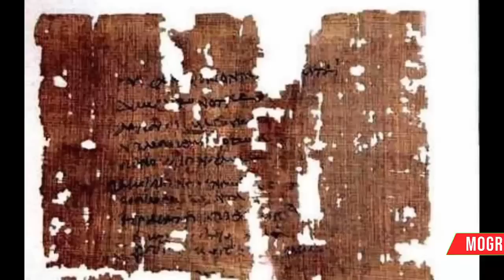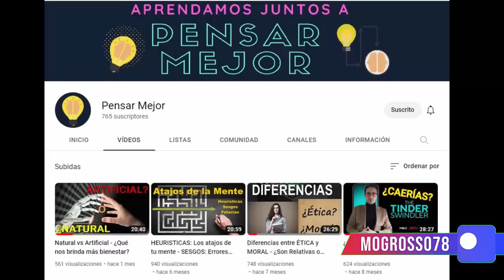Cristianismo, ¿Absurdamente Ridículo? - Buscando a DIOS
En este video encontraras referencia a; El Príncipe de paz: Encuentra la paz duradera por medio de Jesucristo, O Príncipe da Paz: Encontre Paz Duradoura por Meio de Jesus Cristo, Sigue el ejemplo de Jesucristo. Comparte Su luzâsirve como Él sirvió, EEUU TIENE VIDEOS Y GRABACIONES REALES DE JESUCRISTO VIVO POR UN VIAJE EN EL TIEMPO, Él vive - Celebra la Pascua gracias a que Jesucristo vive, JESUCRISTO ES DE ORIGEN EXTRATERRESTRE Y EL VATICANO LO SABE, Palabras de Jesús - QUIÉRETE MUCHO, JESUCRISTO EN 30 SEGUNDOS, EL CONEJITO DEL SEÑOR JESUSCRISTO COROS CRISTIANOS PARA NIÑOS CANTICOS NUEVOS (HD), JESUS CHRIST IN RICHMOND PARK: ORIGINAL UPLOAD, A SOLAS CON JESUS INTIMIDAD #6 MÚSICA PARA ORAR, SOLDADO SOY DE JESUS, La Mejor Canción de Leo Dan - Jesús es mi Pastor, El Nombre De Jesus l Redimi2 Ft. Christine DÂ´Clario l JesusFest, JESUCRISTO CURA EL ANO DESGARRADO DE UN CHICO | Vídeo-Reaccion, Palabras de Jesús para ti, SOY JESUCRISTO! - TheGrefg, Jesus (1979) Película Completa en Español Latino Original HD, LA HISTORIA DEL VIAJERO DEL TIEMPO QUE HABLA CON JESUCRISTO, La Maldición del actor que encarnó a Jesús de Nazareth, LAS ENSEÑANZAS SECRETAS DE JESÚS REVELADAS, EL CONOCIMIENTO SECRETO DE JESÚS OCULTADO AL MUNDO, La Vida Publica De Jesus Pelicula Completa En Espanol, EVANGELIO DEL DÍA LUNES 12 DE JUNIO 2017 Jesús acusa a escribas y fariseos, Evangelio De Hoy Lunes 12 de Junio 2017 Jesús anuncia su muerte - La Biblia en Vídeo, PATRULLA CANINA, AYUDA! EL NIÑO JESUS HA DESAPARECIDO! CACHORROS AL RESCATE EN EL BELEN DE PINYPON, Jesucristo el robot del futuro, ESPECIAL DE NATAL - JESUS CRISTO, Los Misterios de la tumba de Jesus, Christine D'Clario y la doble vida de donde Jesús la rescató, Un manuscrito egipcio expone que Jesucristo podía cambiar de forma, 15 minutos con Jesus sacramentado, Ingrid Rosario - En El Nombre De Jesús at Lakewood Church, Los Milagros de Jesús, DESCUBREN BIBLIA DE MÁS DE 1500 AÑOS QUE AFIRMA QUE JESUCRISTO NO FUE CRUCIFICADO, En el nombre de Jesús - Ingrid Rosario Letra, Los 40 días Ignorados de Jesús - Documental completo, El verdadero rostro de la Virgen María y Jesús, supuestas fotos tomadas en Yugoslavia, Jesus de Nazaré - Filme COMPLETO, Rosario del Sagrado Corazon de Jesus, Jesucristo Garcia - Extremoduro, La primera Pascua - Dibujos Animados - Jesus para Niños, Jesus vs. Hitler, Conversación de Jesús de Nazareth con Jason, Si Jesucristo fuera de nuestros tiempos, La Vida De Jesucristo Nueva Pelcula peliculas cristianas completas en espaol Latino 2015 HD, PRECIOSO JESUS con letra, Actor que representaba a Jesús cae de la cruz en pleno acto, El Nombre de Jesus (en vivo 2014), MENSAJE DE JESUS, El AMOR DE JESUCRISTO - ANDREA Y NICOLÁS I BETHEL TELEVISIÓN, Mi Último Día - La Crucifixión de jesus, PRECIOSO JESÚS ESPERANZA DE VIDA, Pruebas de que Jesús no murió en la cruz y la iglesia lo oculta, Jesús Yo Confio En Ti, LA CAJA DE JESUCRISTO Y MI PRIMER MILLÓN DE DÓLARES, EL ORIGEN ANUNNAKI DE JESÚS DE NAZARETH, JESÚS NO MURIÓ EN LA CRUZ Y HUYÓ A LA INDIA, 'Cristo Me Ama' (Jesus Loves Me) Spanish version, La Cara de Jesus Aparece en las Nubes, Arriba de la Cruz, Peliculas Cristianas - La Navidad El Nacimiento De Jesus, JESUSCRISTO ROBERTO CARLOS, MUERTE Y CRUCIFIXIÓN DE NUESTRO SEÑOR JESUCRISTO, La Vida de Jesucristo (Español) HD, La vida desconocida de Jesús, La Vida de Jesucristo Película completa en español HD, Rap Cristiano - Revolución de Jesús âEl Evangelio Cambiaâ, Hallan la casa en la que Jesucristo pasó su infancia, Guerra de Chistes JJ El Norteño y Jesuscristo Telehit, Jesús de Nazareth Película Completa En Español Latino HD, Yeshua Emmanuel (la verdadera historia del maestro Jesús), CANTOS A LA PRECIOSA SANGRE

Mauricio Ordoñez - Mogrosso78 - M78